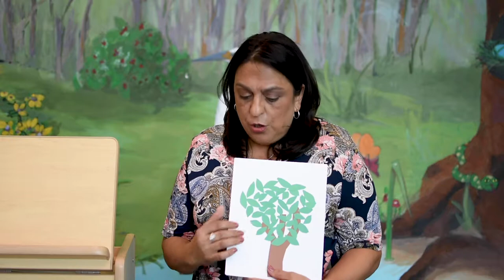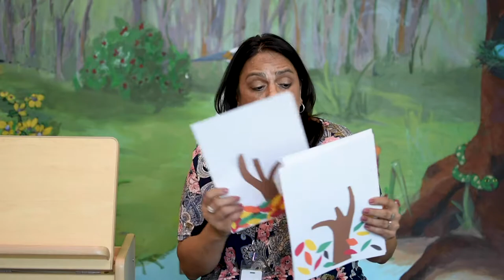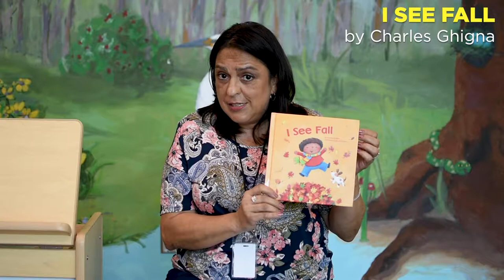Baby Time with Ms. Carmen - 09/19/20